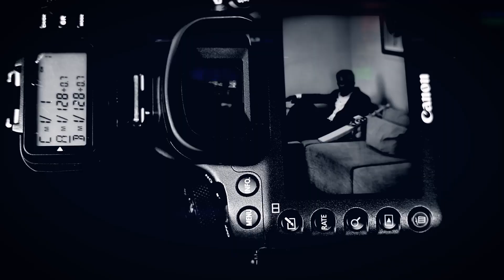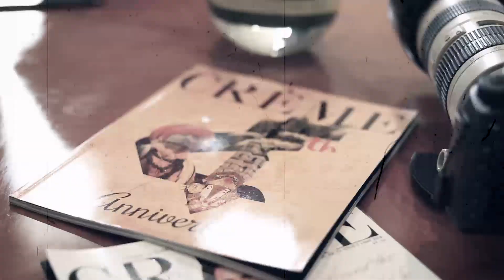Sameer Belvalkar shoots Kedar Jadhav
Sameer Belvalkar does a cover shoot with cricketer Kedar Jadhav for Creme Magazine